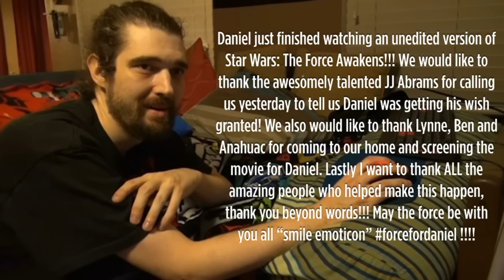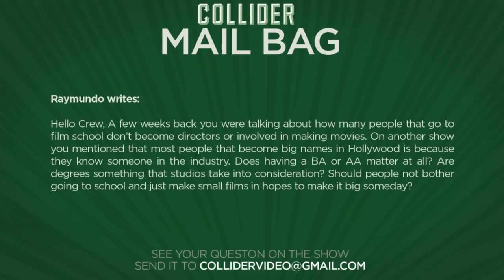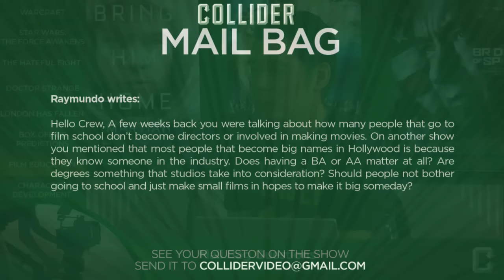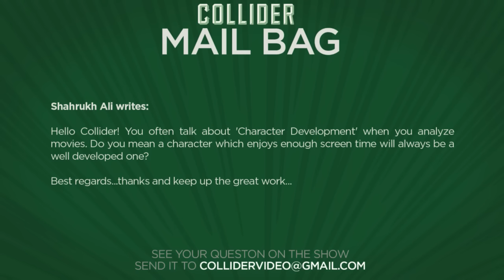Collider Movie Talk - First Warcraft Trailer, New Star Wars The Force Awakens International Trailer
This episode of Collider Movie Talk, Dennis Tzeng, David Griffin, and Josh Macuga discuss the following:

Warcraft trailer

International Star Wars: The Force Awakens trailer

New trailer for The Hateful Eight

Photos of Cumberbatch as Dr. Strange surfaces

New trailer for London Has Fallen

Does a film degree matter in the industry?

Character development